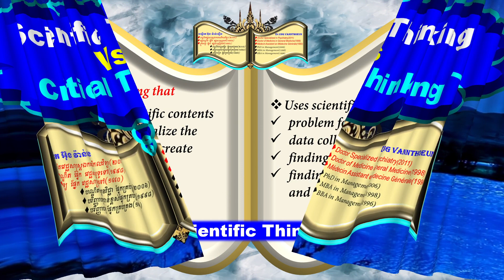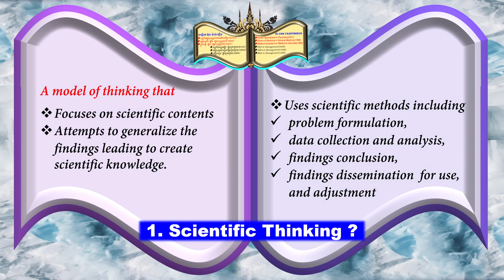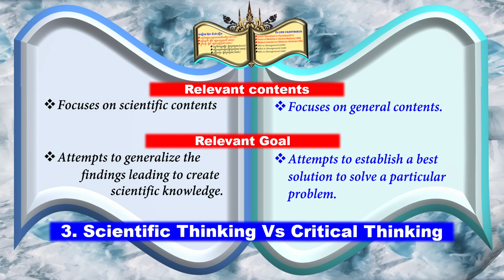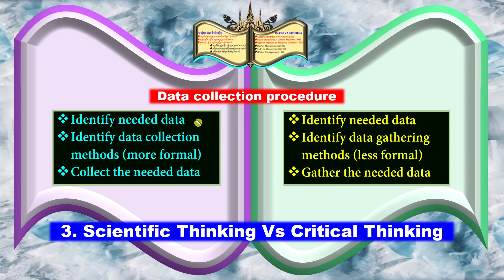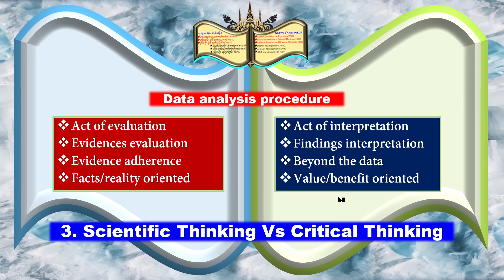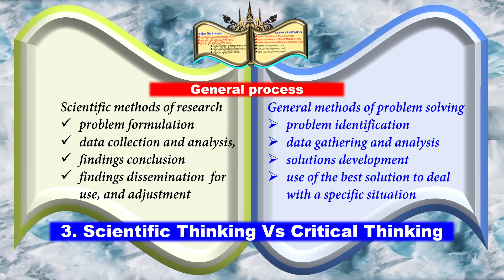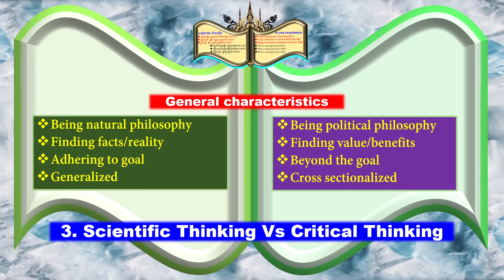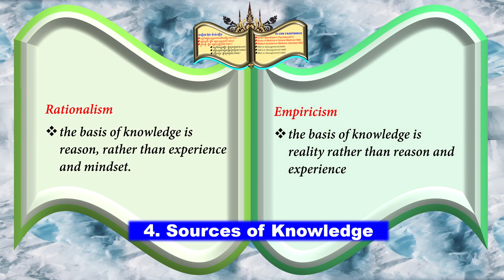CT3: ការគិតបែបវិទ្យាសាស្រ្ត Vs ការគិតស៊ីជម្រៅ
CT3-Critical Thinking Vs Scientific Thinking